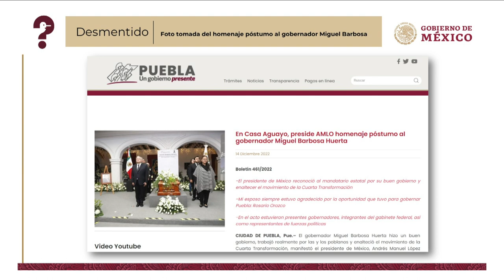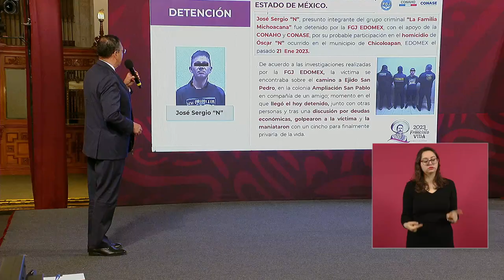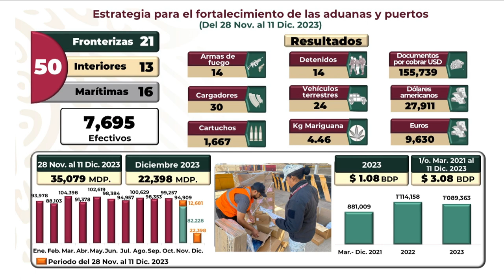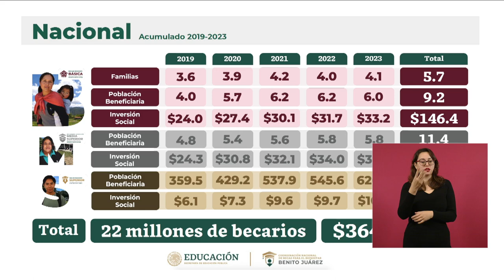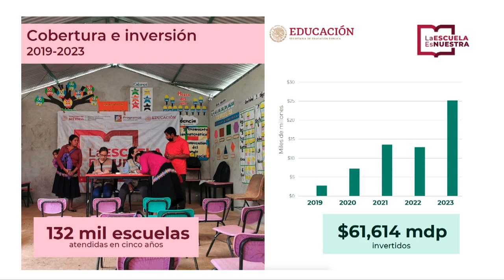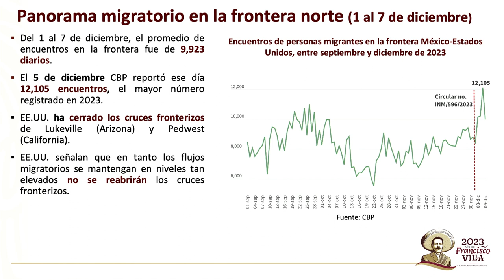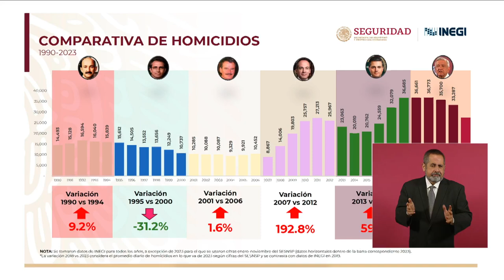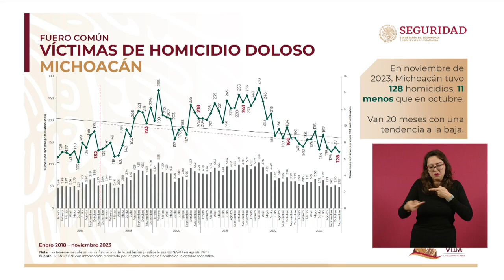MAÑANERA AMLO | 13 DE DICIEMBRE 2023